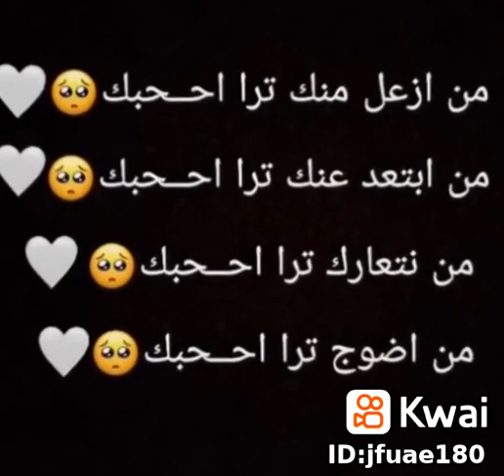١٩ تموز، ٢٠٢١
أّمَيِّر نِفّأَّّسيِّ 😉: